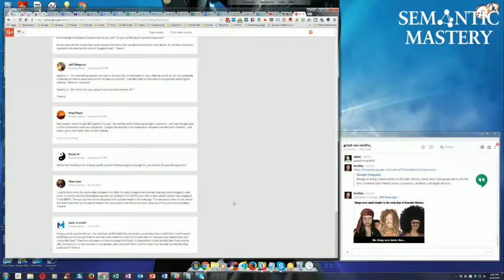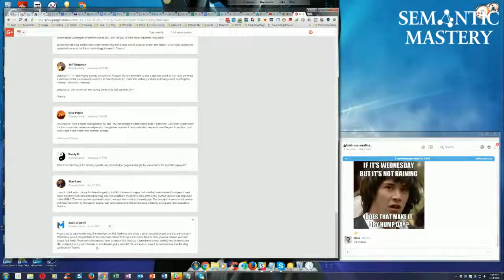Is Okay to Use Third Party RSS Feed For Non Wordpress Sites?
One of the questions asked during the 75th episode of Semantic Mastery's weekly Hump Day Hangouts was about the use of third party RSS feed generator for a non-Wordpress site.

The exact question was:

Hi guys, quick question for you, if a client has an RSS feed that only posts a small description and that's it, and it wasn't WordPress, would you get them to ask their web master to make it a full post feed or have you ever created your own unique RSS feed? There are softwares out there to create RSS feeds, is it possible to create an RSS feed from another URL, and put it on my own domain or sub domain, put a robot.txt file in it and no index it as well and use that for blog syndication? Thanks?